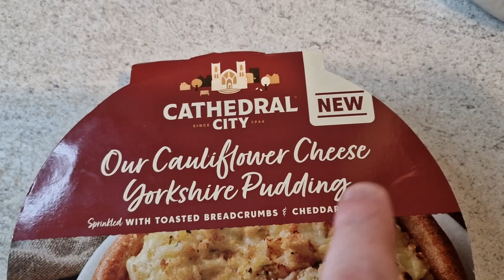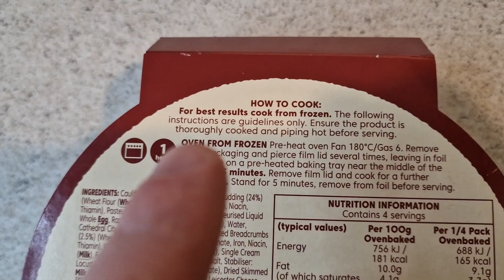Yorkshire Pudding With Cauliflower Cheese In! Food Review!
This food combination sounds like a good idea, but how did it hold up in the taste test? Come find out!